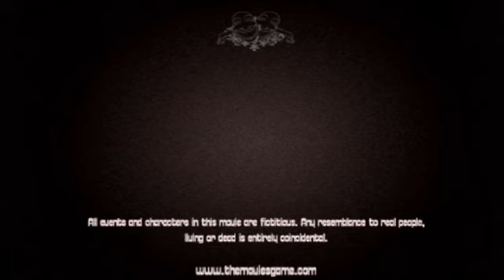Douglas Duckmeat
The next vid